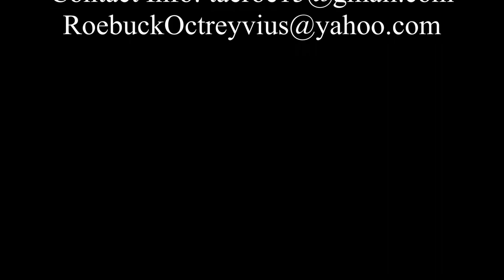#32 Octreyvius R.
4/7/18 Redhawks vs Wildcats
Full Game Stats: 34pts 17rebs & 6asts
League: ECBL (USA)